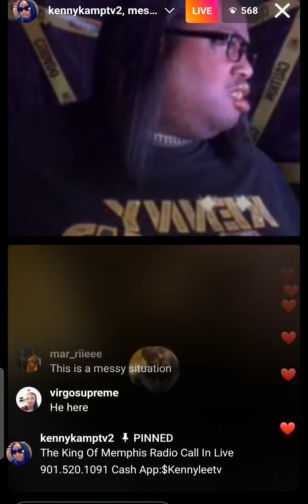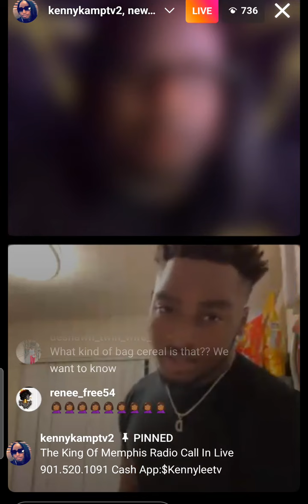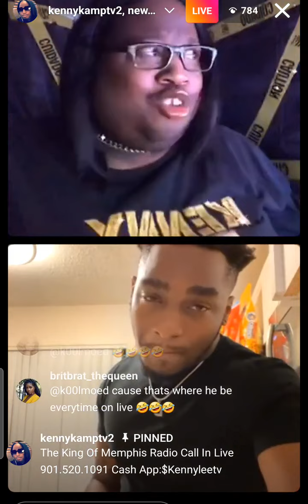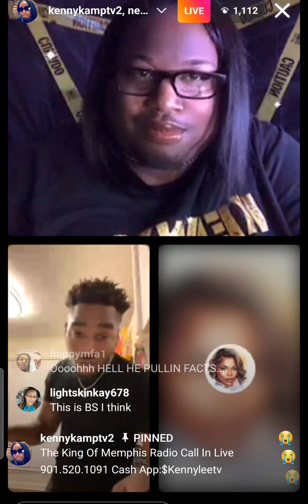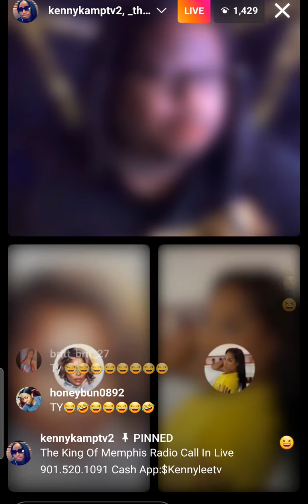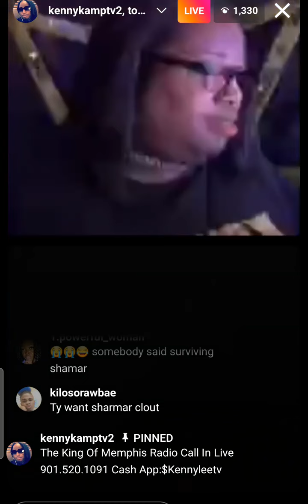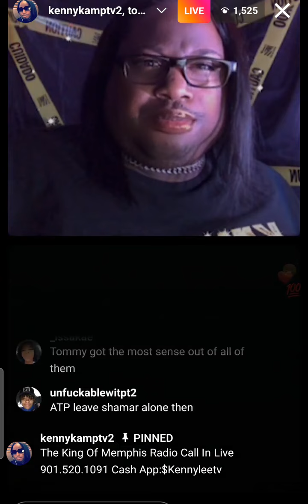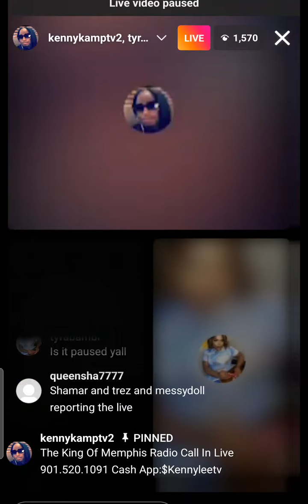Ty & Tommy go at it with shamar shamar literally have no friends everyone is fed up